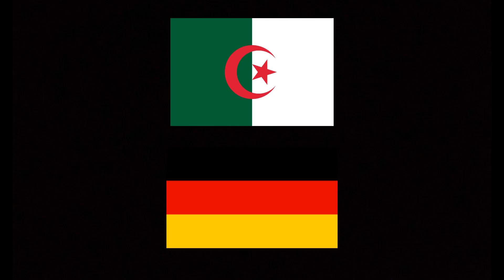team Palestine 🇵🇸 vs team isreal🇮🇱💩